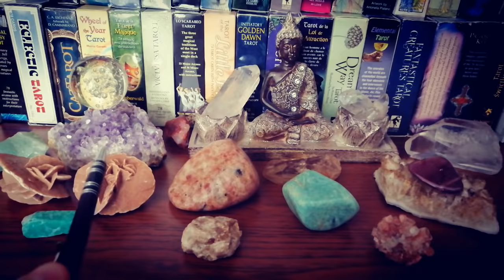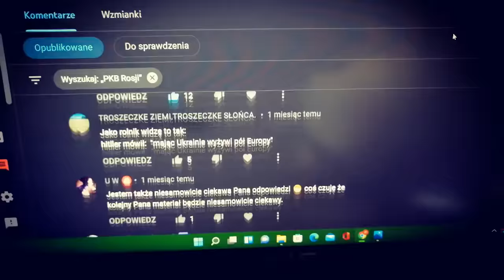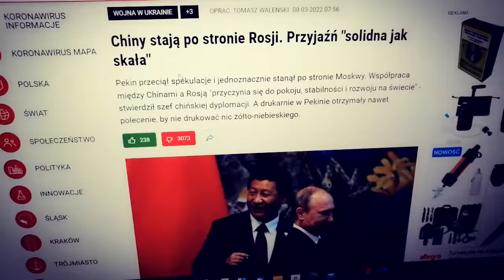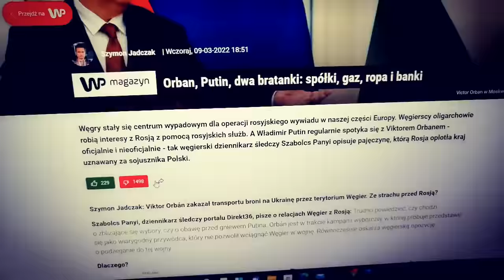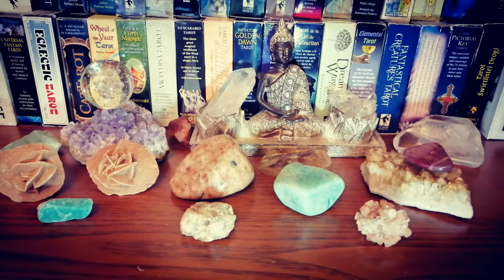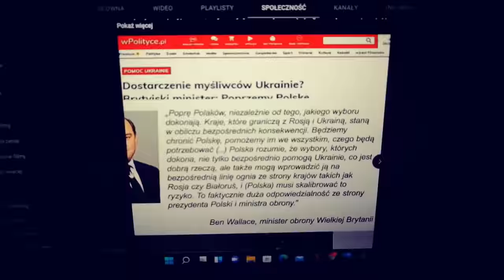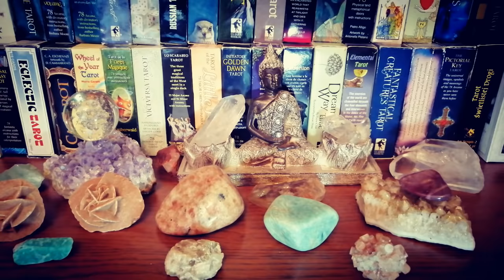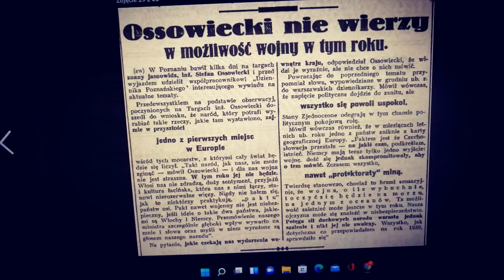Wizje i przepowiednie. Co się niedługo wydarzy ? Wzrośnie napięcie społeczne.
OSTRZEGAM PAŃSTWA!!! Przed Polską bardzo trudny czas i coraz większe społeczne napięcie.

ZABRANIAM PUBLIKACJI W CZĘŚCI LUB CAŁOŚCI GDZIEKOLWIEK BEZ MOJEJ AKTUALNEJ ZGODY!!! SĄ KANAŁY NA YOUTUBE, KTÓRE POSIADAJĄ MOJE FILMY W CAŁOŚCI LUB WE FRAGMENTACH, LUB SKOMPILOWANE FRAGMENTY. JEST TO BEZ MOJEJ ZGODY I STANOWI KRADZIEŻ INTELEKTUALNĄ.

*!!! Nieobyczajne i plugawe komentarze zostaną usunięte, jeśli je zauważę. Bez względu na poglądy polityczne i społeczne - powstrzymaj się od nieprzyzwoitych komentarzy !!!* Nie hejtuj! Nie opluwaj! Nie bądź podły!

ABY NIE ZAMKNĘLI MI KANAŁU: TO DOWCIP, TO KAWAŁ TEN FILM! SAME TEORIE SPISKOWE I HIPOTEZY, NIE NALEŻY NA POWAŻNIE TEGO FILMU BRAĆ.
TEN FILM JEST W PEŁNI W KONWENCJI TEORII SPISKOWYCH JAK KAŻDY NA MOIM KANALE.
INFORMUJĘ, ŻE WSZYSTKO, CO USŁYSZYCIE NA TYM FILMIE MA CHARAKTER EKSPRESJI ARTYSTYCZNEJ I OPARTE ZOSTAŁO NA PARAPSYCHOLOGICZNYM PODEJŚCIU I ŹRÓDLE. NIE ZASTĘPUJE ON RACJONALNEGO MYŚLENIA. TO ZABAWA.

FILM TEN NIE PRZEDSTAWIA OBECNYCH WYDARZEŃ, A JEGO TWÓRCA NIE MA ZAMIARU WYWOŁAĆ U KOGOŚ NEGATYWNYCH EMOCJI. DLATEGO JEŚLI NIEPOKOISZ SIĘ PRZED OBEJRZENIEM TEGO FILMIKU I KAŻDEGO Z TEJ PLAYLISTY PROPONUJĘ WIĘC W OGÓLE ODSTĄPIĆ OD ODSŁUCHANIA, ALBO ZAPRZESTAĆ SŁUCHANIA, ALBO W OGÓLE NIE WCHODZENIE NA TEN KANAŁ JUŻ KIEDYKOLWIEK. NIKT NIKOGO NIE ZMUSZA DO SŁUCHANIA TEGO, TYM BARDZIEJ JA I MOI KOCHANI PRZYJACIELE WSPÓŁTWORZĄCY TEN KANAŁ SŁUCHACZE.
Kanał służy celom rozrywkowym, to zabawa i porady ezoteryczne tutaj zawarte i wizje jasnowidza nie zastępują wizyty u lekarza, prawnika lub innych specjalistów. Rozkłady i interpretacje prywatne i ogólnodostępne i wizje jasnowidza mają charakter rozrywkowy,  przeznaczone są dla osób pełnoletnich i każdy słucha ich z własnej woli i na własną odpowiedzialność.
Autor kanału nie bierze więc odpowiedzialności za stosowanie zawartych tutaj treści w realnym życiu.

Wszystkie filmy na moim kanale stanowią utwory, podlegające ochronie na podstawie ustawy o prawie autorskim i prawach pokrewnych. Nieuprawnione lub niezgodne z poniższymi zasadami wykorzystanie jakiegokolwiek filmu narazi sprawcę na konsekwencje prawne. Autorskie prawa osobiste oraz autorskie majątkowe do filmów przysługują vel Nazarowi Ibraimow.

Pamiętajcie, jeśli zamkną ten kanał, to aby uciszyć prawdziwego jasnowidza w Polsce. Moim kosztem wyniosą tego wybranego jedynego wyżej, bo "W Polsce może być tylko jeden jasnowidz...". Ja bym zastanowił się, dlaczego te słowa padły i dlaczego tamten jest tak ochraniany i przez kogo (ktoś mówi służby, ale jakiego kraju?) oraz dziwnie promowany, choć ma bardzo małą sprawdzalność. Nie rozumiem tego. Poza tym nad moim kanałem uczynili szklany sufit. Ograniczają mi zasięgi zaś wyświetlenia są zaniżane. Moim kosztem pomagają aż za bardzo j.bo to ich "jasnowidz-usypiacz". Pomagają za pomocą dziwnie wyglądającego hejtu, pomówień i zniesławień ukierunkowanych bardzo na moją osobę. To widać gołym okiem i coraz więcej widzów to zauważa.